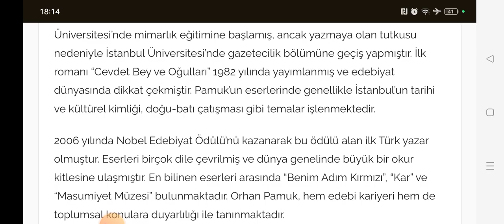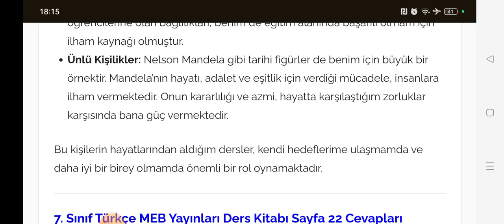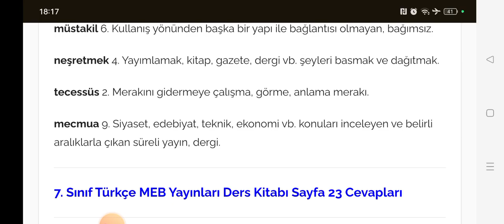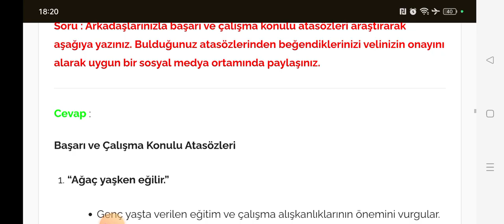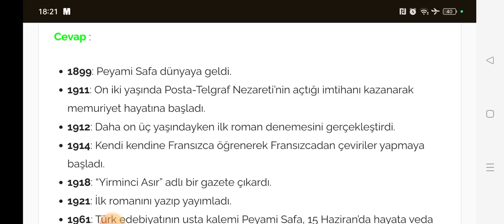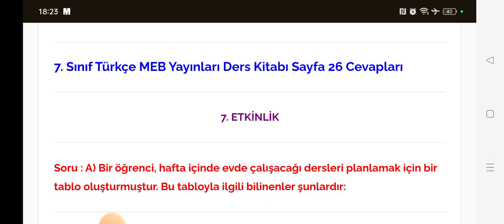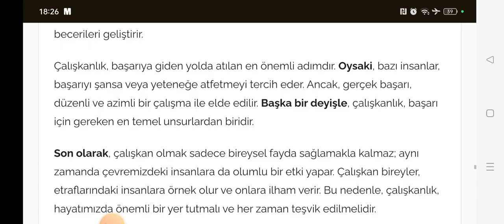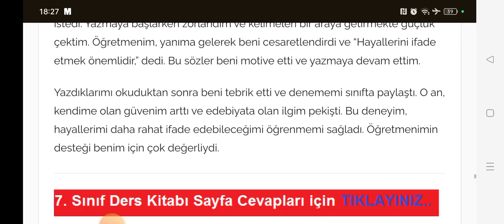7. Sınıf Türkçe Ders Kitabı Sayfa 20-22-23-24-25-26-27 MEB Yayınları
Ortaokul 7. Sınıf Türkçe Kitabı Peyami Safa’nın Öyküsü Metni Etkinlik Cevapları Sayfa 20, 21, 22, 23, 24, 25, 26, 27
7. Sınıf Türkçe Kitabı Peyami Safa’nın Öyküsü Metni Etkinlik Cevapları

"7. Sınıf Türkçe Kitabı Sayfa 20, 21, 22, 23, 24, 25, 26, 27 Cevapları" ile öğrenciler, Türkçe dersinde karşılaştıkları sorulara yönelik kapsamlı bir rehbere ulaşırlar. Bu sayfalardaki etkinlikler, dil bilgisi, anlam bilgisi ve okuduğunu anlama becerilerini geliştirmeye yönelik hazırlanmıştır. Özellikle "Ortaokul 7. Sınıf Türkçe Kitabı Peyami Safa’nın Öyküsü Metni Etkinlik Cevapları", öğrencilerin Türk edebiyatının önemli isimlerinden biri olan Peyami Safa'nın metinleri üzerinde derinlemesine düşünmelerini sağlar. Metinleri analiz ederek öykü türü üzerinde fikir sahibi olurlar ve dilin inceliklerini keşfederler.